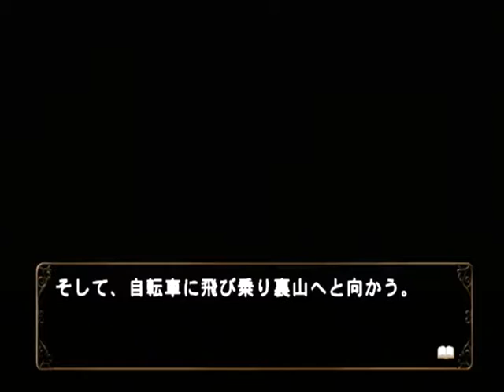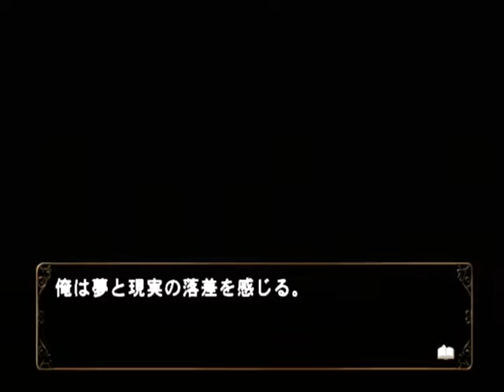【PS2】何処へ行くのあの日 光る明日へ Part６７ 桐李編 ～虐待・・・なのかな？ 【スタートオンゲームズ】【スタゲー】【JAPAGE】